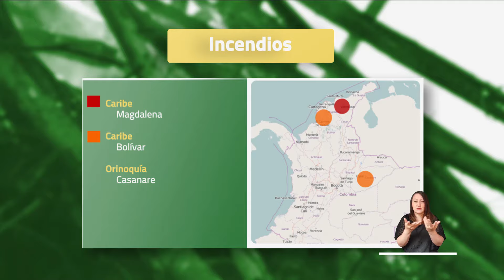Pronóstico del tiempo - Tarde viernes 3 de mayo 2024